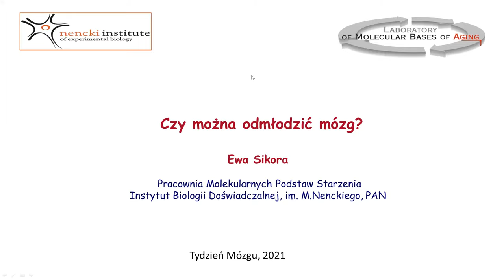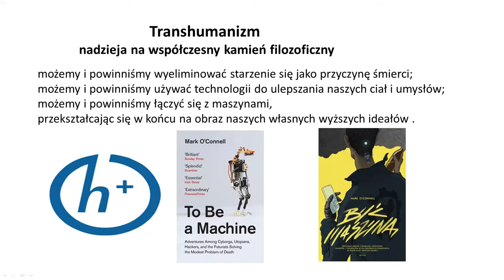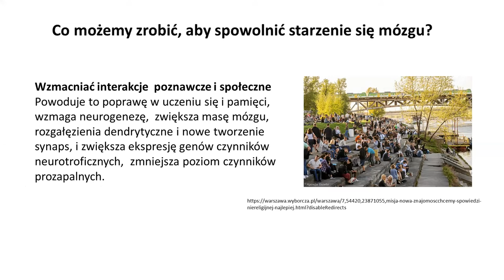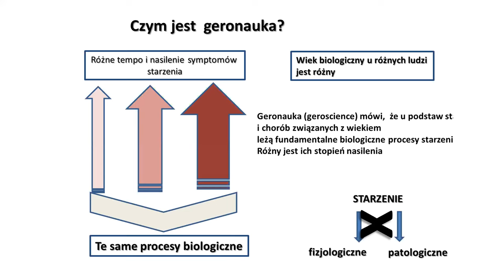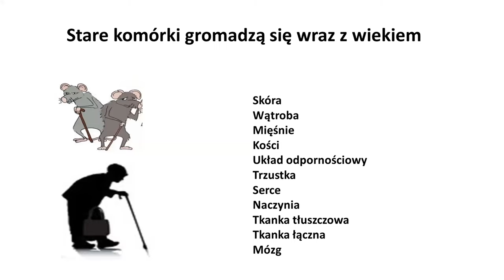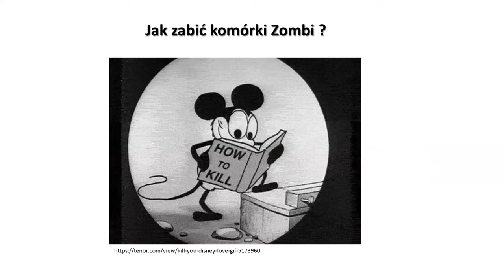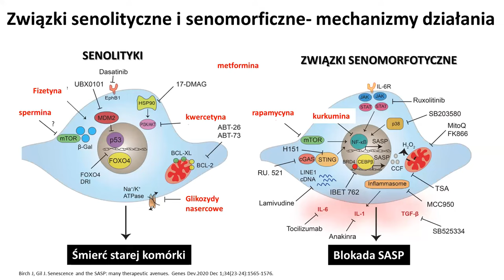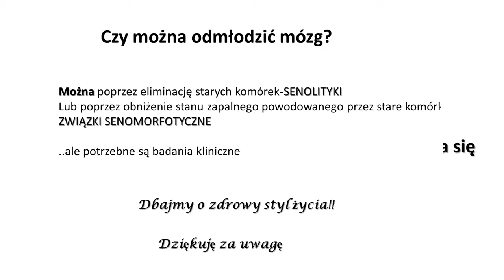Czy można odmłodzić mózg?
Tydzień Mózgu 2021 w Instytucie Nenckiego. Prof. dr hab. Ewa Sikora - „Czy można odmłodzić mózg?”, 16 marca 2021, wykład on-line. Napisy GM.